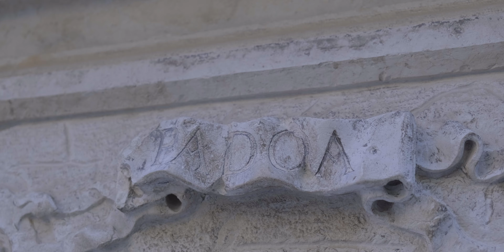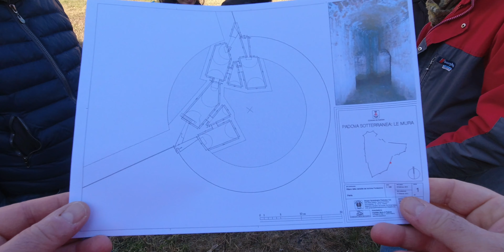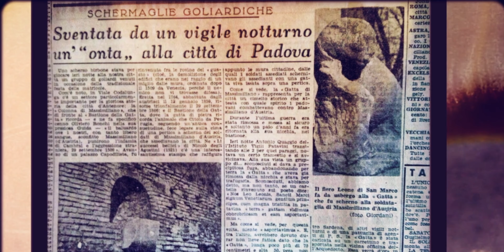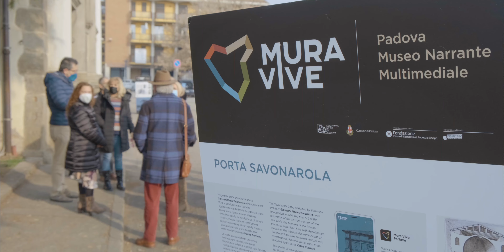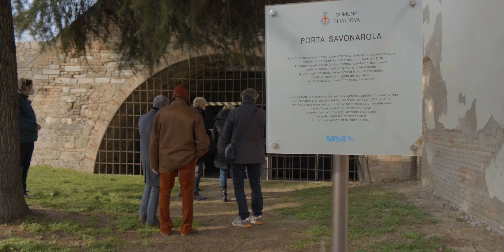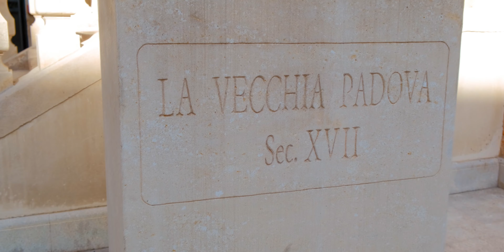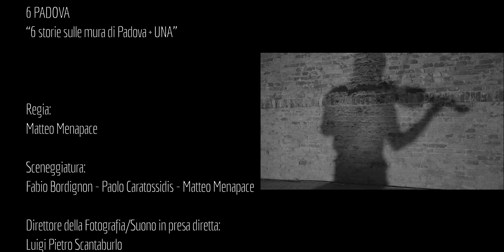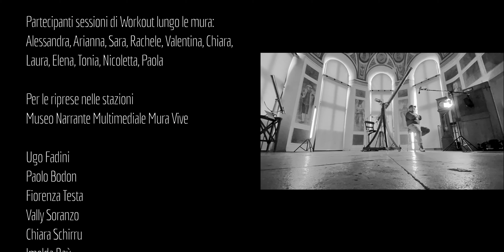6 PADOVA "Sei storie sulle Mura di Padova + una“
Liberamente ispirato all’opera 6 Venezia dello scomparso Maestro Carlo Mazzacurati. 6 (+1) racconti e punti di vista che hanno come protagoniste le Mura di Padova viste da 7 padovane e padovani di nascita e/o adozione, di differenti generazioni, che si raccontano in sette differenti location delle difese storiche della città.

Un docufilm che ha l’ambizione di far conoscere questa parte della città sotto diverse angolature e con differenti lenti prospettiche.
Attraverso questo viaggio fuori, dentro, sopra e sotto le mura (ben 11 km di lunghezza) viene attraversata una sfera significativa della padovanità. Un legame con il territorio che viene oggi riscoperto in tutto il suo valore non solo monumentale, ma anche simbolico.
L’opera, che non ha velleità trattazione storica, ma anzi vuole guardare e raccontare i luoghi delle mura (e delle inscindibili acque che le circondano) con gli occhi dei padovani di oggi per immaginarne il futuro come patrimonio per la Padova di oggi e di domani.
Luoghi e spazi nati per finalità difensive e militari oggi si riscoprono luoghi di cultura, spettacolo, socialità, sport e benessere fisico e anche, perché no, avventura. La crescità della città ha quasi sempre relegato queste strutture e i loro ambiti a margine dimenticato e negletto o al più utilizzato per le più disparate funzioni pubbliche, ma da diversi anni la cornice del centro storico è al centro di una progressiva riscoperta e di un progressivo recupero teso anche a rimarginare le invevitabili cesure prodotte dalla crescita urbana.

Un documentario che sfrutta la tecnologia di ripresa da ogni prospettiva: dal cielo con il drone, dall’acqua, e con la tradizionale camera a mano in un sorprendente percorso che riscopre e mostra anche un mondo ipogeo fatto di camminamenti, cunicoli, casematte, ex bunker sotterranei.

‘Sei Padova’ è un percorso attraverso 6 (+1) racconti che guardano alle mura della città non solo come monumento, ma anche come risorsa, ma senza mai dimenticare, anzi mettendola sempre al centro, la consapevolezza e il rispetto verso le conformazioni originali dei luoghi per non alterarne il significato iniziale.

Il documentario è stato prodotto con la preziosa supervisione del Comitato Mura di Padova, degli Amissi del Piovego e di Adriano Menin per il gruppo ESCA.
Promosso dal vicesindaco Andrea Micalizzi con delega al Parco delle Mura e alla valorizzazione del Sistema Bastionato, è stato registrato tra il 20 ottobre 2021 e il 30 marzo 2022 a Padova.

Regia:
Matteo Menapace

Sceneggiatura:
Fabio Bordignon - Paolo Caratossidis - Matteo Menapace

Direttore della Fotografia/Suono in presa diretta:
Luigi Pietro Scantaburlo

Drone Service:
Flight Drone di Davide Boggian

Prodotto da:
Videoe20

Soggetto di:
Paolo Caratossidis - Matteo Menapace

Voce narrante:
Diana Anselmo

Con la preziosa supervisione di:

Comitato Mura di Padova
Amissi del Piovego
Adriano Menini

Promosso dal vicesindaco Andrea Micalizzi con delega al Parco delle Mura

Montaggio: Matteo Menapace

Sound Design: Luigi Pietro Scantamburlo

Regia: Matteo Menapace

In ordine di apparizione:

Fabio Bordignon
Adriano Menin
Daniela Veneri
Giacomo Bianchi
Alessandro Campioni
Elena Baldan
Roberto Ragazzoni

Si ringrazia:

Comune di Padova

Vicesindaco Andrea Micalizzi

Capo Servizio Sicurezza ed Edilizia Monumentale del Settore Lavori Pubblici
Arch. Domenico Lo Bosco

Ufficio Parco delle Mura e delle Acque
Arch. Fabio Fiocco

Osservatorio astronomico di Padova dell’Istituto nazionale di Astrofisica

Tribunato degli studenti – Goliardia Università degli studi di Padova

Amissi del Piovego

E.S.C.A. Esplorazioni Speleologiche Cavità Artificiali- Padova Sotterranea
Adriano Menin
Marco Romano
Martina Barazzuol
Maurizio Bari

Il progetto Padova Sotterranea (Comitato Mura di Padova - Gruppo Speleologico Padovano CAI - E.S.C.A.)

Fabio Fusar e Adriano Verdi per le immagini di repertorio

Partecipanti sessioni di Workout lungo le mura:
Alessandra, Arianna, Sara, Rachele, Valentina, Chiara,
Laura, Elena, Tonia, Nicoletta, Paola

Per le riprese nelle stazioni
Museo Narrante Multimediale Mura Vive

Ugo Fadini
Paolo Bodon
Fiorenza Testa
Vally Soranzo
Chiara Schirru
Imelda Baù
Franca Melinato
Magda Cassol
Paolo Casarin
Antonio Rebustello
Gabriella Maimone
Serena Gallinaro
Simonetta Zordan
Augusto Nicoli
Silvia Agostinone
Katelouzou Eleni
Marco Casarotto
Andrea Casarotto
Nicola Casarotto
Marina Casagrande
Antonio Piccolo
Carla Marzola
Patrice Bouquet des Chaux
Emanuela Rizzo
Daniele Rosato
Mattia Rosato
Daniela Scapin

Bibliografia:

Mura di Padova - Guida al sistema bastionato rinascimentale
A cura di Ugo Fadini
Edizioni EDIBUS

Padova sotterranea - Nel cuore delle mura rinascimentali esistenti più estese d’Europa Edizioni CHARTESIA